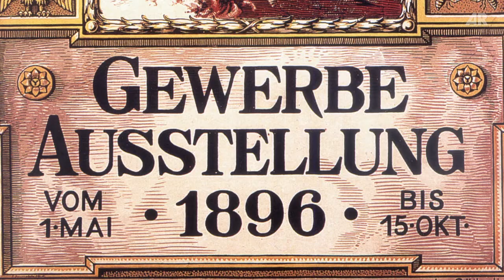Educational Film: The rise of the German Empire to economic power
Clip taken from the Production "The German Empire 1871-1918"